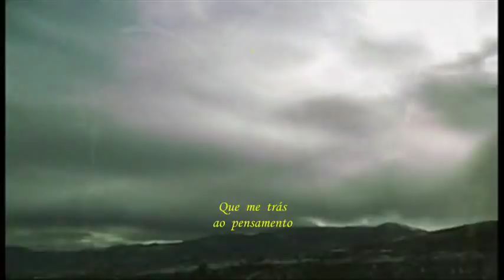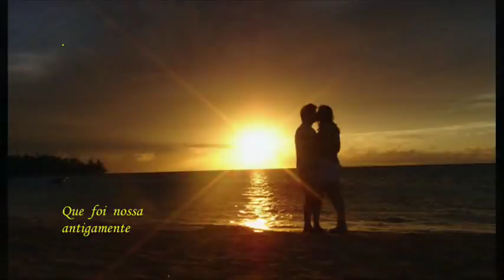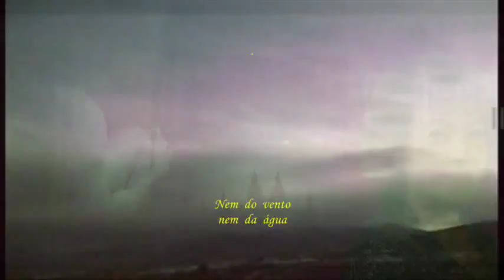Maria de Lourdes _ Só quero saber de Ti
Maria de Lourdes  "Só quero saber de Ti" tema do seu último CD com letra de Fernando Campos de Castro e música de Carlos da Maia (Estilizado) mais conhecido por Fado Perseguição. Com votos de Feliz Natal e um abraço. Américo